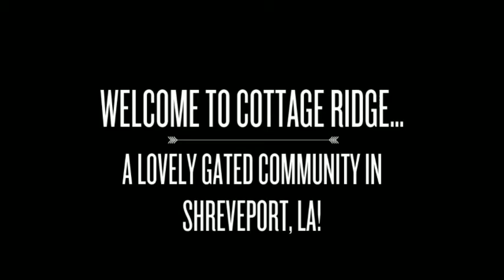Home for sale in Shreveport, LA - Cottage Ridge - 216 Kandila Trail, 71106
Welcome to Cottage Ridge, a lovely gated community located in Shreveport, LA just off Flournoy Lucas Road. Cottage Ridge is a popular choice with home buyers due to its close proximity to I-49 and Bert Kouns and it is just minutes from the new Kroger shopping center on Ellerbe Road! We are proud to present 216 Kandila Trail for sale, a gorgeous 2012 built home with 3 bedrooms, 2 baths, and over 1,700 heated square feet of living space! This home was designed with even the most discriminating home buyer in mind! The curb appeal is terrific with low to NO maintenance landscaping and a side entry two car garage. The living room is warm and inviting and features beautiful hardwood flooring, exquisite crown molding and trim, and a cozy wood burning fireplace with a stone surround flanked by custom built-ins. The open floor plan is perfect for entertaining and the dramatic stone arch framing the kitchen will draw ooh’s and ahh’s from your guests! The kitchen is fabulous with gleaming granite counter tops, shining stainless appliances including a smooth top range and built-in microwave, and a large center island and breakfast bar. There is also a roomy dining space overlooking the lush backyard. The master suite is tranquil and features a lovely two step tray ceiling and plush carpeting. The master bath is a dream with a double vanity with granite counter tops, oversize stall shower with decorative tile, two sizable walk-in closets, and a relaxing jetted tub. Each of the additional bedrooms is spacious with neutral carpeting, ceiling fan, and ample closet space. This home has been independently rated to qualify for guidelines set forth by the EPA for energy efficiency which means you save BIG BUCKS on utilities!